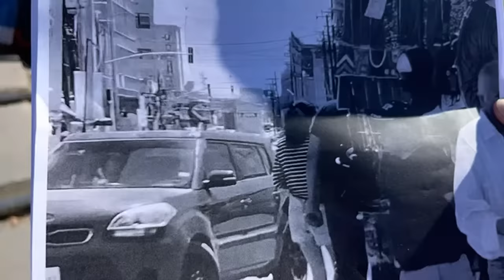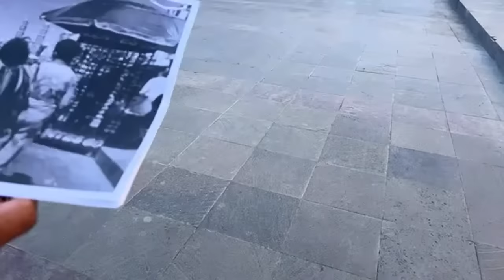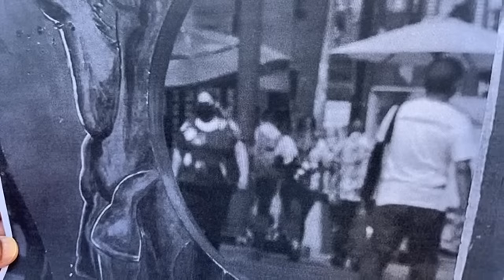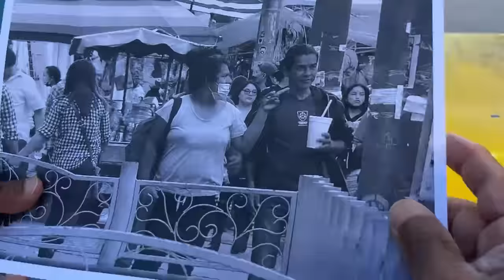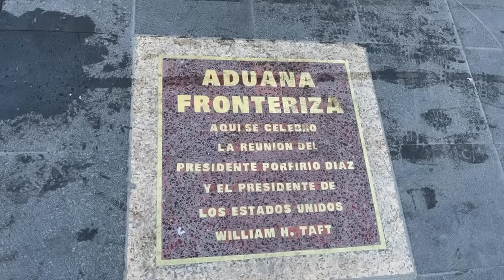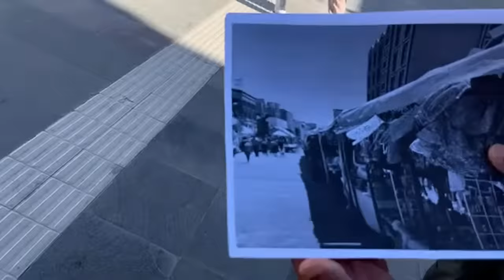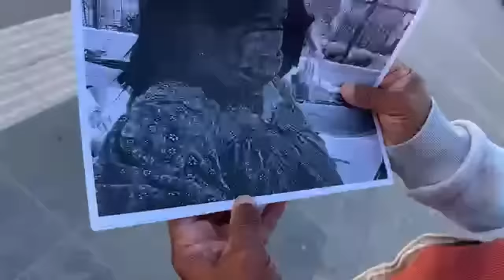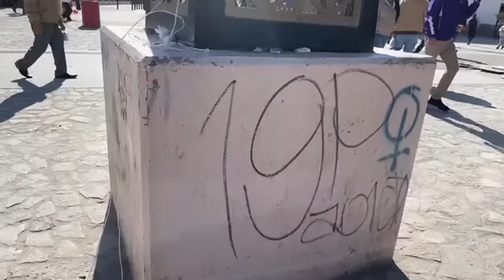LaOtraFrontera | El centro de Ciudad Juárez luce sin vendedores tras años de estar ahí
Un centro “sin vendedores” en LaOtraFrontera.

Por decenas de años el centro de Ciudad Juárez lució lleno de vendedores, puestos de comida, indígenas, artesanos… ¡Y hoy está vacío!

Las autoridades decidieron dejar sin vendedores el centro histórico; ahora nadie sabe dónde se fueron. Incluso boleros con más de 50 años fueron retirados.

Reynaldo Lara con el reporte desde Ciudad Juárez.